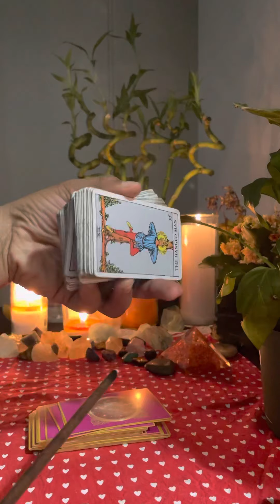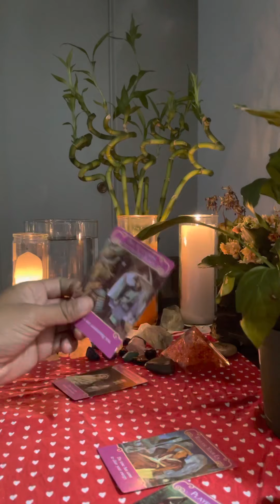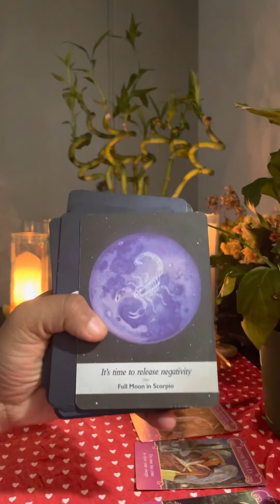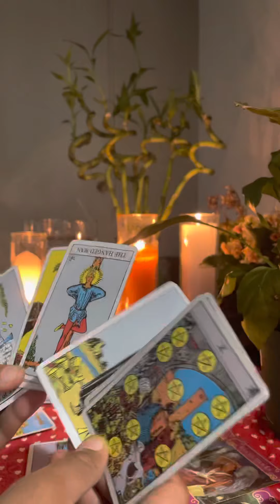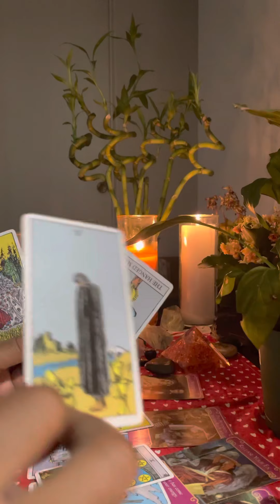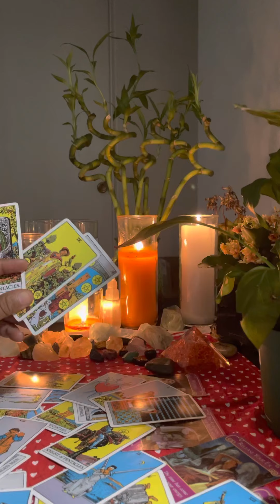Aquarius: you are the solution to your problems